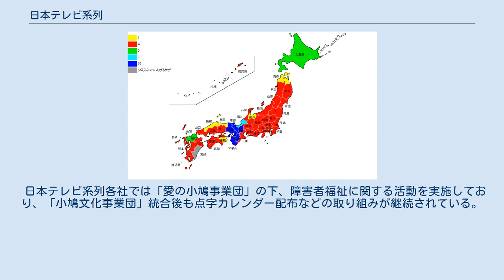日本テレビ系列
日本テレビ系列（にほんテレビけいれつ）とは、日本テレビ放送網（日本テレビ）をキー局とする放送事業者のネットワークである。
 日本テレビ系列には、2つのネットワークが存在している。
一つは 日本ニュースネットワーク（Nippon News Network，NNN）であり、もう一つは日本テレビネットワーク協議会（Nippon Television Network System，NNS）である。
前者はニュース番組を、後者はそれ以外の放送番組の供給をそれぞれ目的としている。
 中波ラジオ局として始まったラジオ・テレビ兼営の老舗局（当該地区先発局）がTBS系列局に次いで多い。
 日本テレビ系列に関連する法人に、公益財団法人日本テレビ小鳩文化事業団がある。
 同事業団は、1973年に設立されて日本テレビ系列各社が出捐した「財団法人日本テレビ系列愛の小鳩事業団」と、1976年に日本テレビによって設立された「財団法人日本テレビ放送網文化事業団」を統合し、2012年4月に発足した。
 日本テレビ系列各社では「愛の小鳩事業団」の下、障害者福祉に関する活動を実施しており、「小鳩文化事業団」統合後も点字カレンダー配布などの取り組みが継続されている。